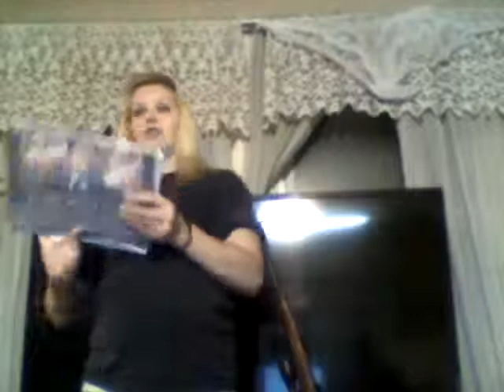Anti-Gun Control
My persuasive speech on gun control